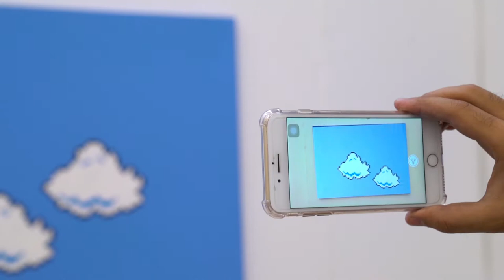Visual Art Grade Show (BNU)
Childhood games tend to leave quite an impact on an individual at a very young age. A child learns to burst, engage and interact with the world through these games, strengthening their minds and cognitive behavior. I used to play many games in my childhood, which have a certain charm to them, as they not only managed to develop an interest but evoked a sense of passion inside of me. My project is an open invitation for the viewers to understand the world as I have felt. I have merged my childhood love for games and used my passion for painting as a tool to communicate the story which goes beyond this project. To portray humor as a defense mechanism, I have highlighted social issues which are hidden beneath the colorful and comedic appearance of these games. In a way, one can say, that not everything should be judged by appearances, but understanding oneself and reaching past the facades and looking beyond them.